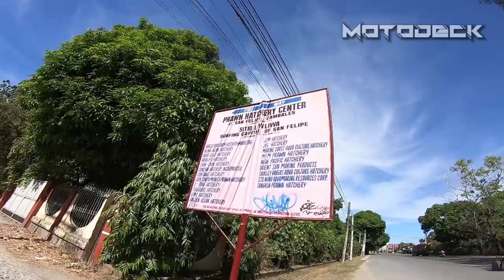ZAMBALES SOLO RIDE|AEROX 155|LIW LIWA, SAN FELIPE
Whats up mga TRUEPA?

I Decided to Ride alone this time, Solo Riding from Bulacan to Zambales,
In this Video, I Did my best to showcase the Beauty of Sitio Liw Liwa, San Felipe, Zambales, My Childhood Beach.

GEARS:
GoPro Hero 6 Black
DJI Spark FMC